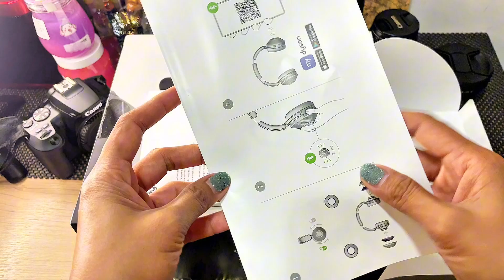UNBOXING DYSON ZONE